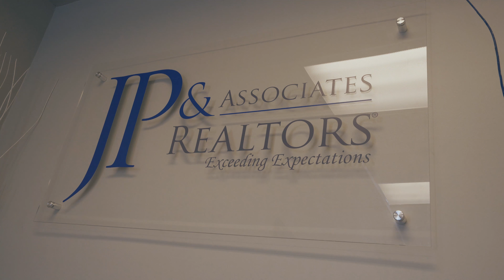What's Next For Us at JP & Associates Realtors?